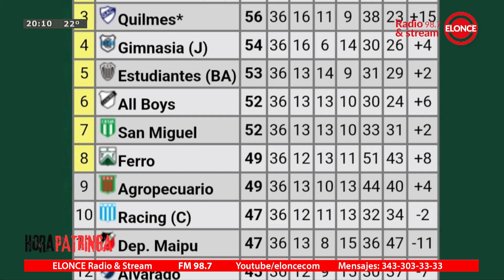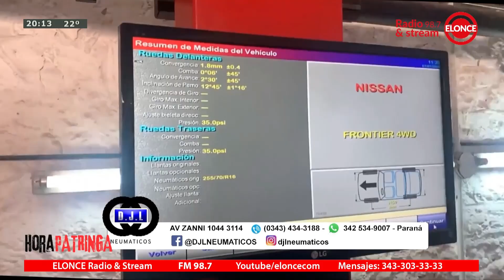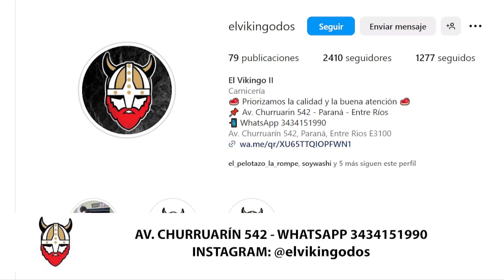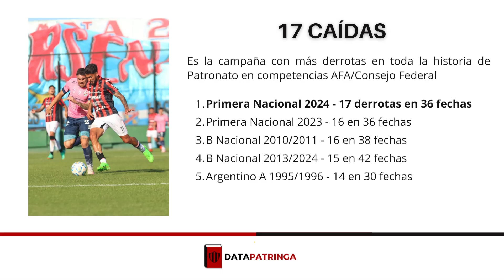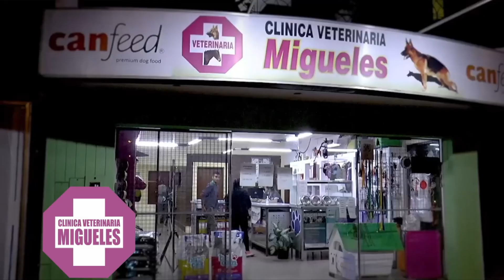HORA PATRINGA - ELONCE Radio & Stream FM 98.7 - 14/10/2024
ELONCE Radio & Stream FM 98.7  - Información, compañía y buena música - 24 horas en vivo.